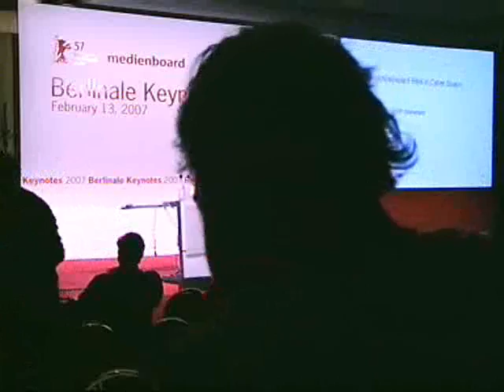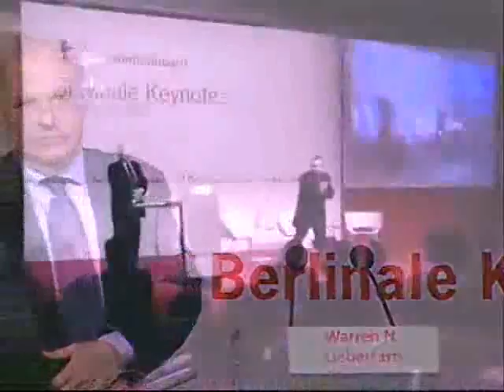Berlinale Keynote Rethinking Hollywood: Film in ... Pt. VI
Rethinking Hollywood: Film in Cyber Space
Warren N. Lieberfarb, Chairman, Warren N.  Lieberfarb &  Associates (USA)
Q&A